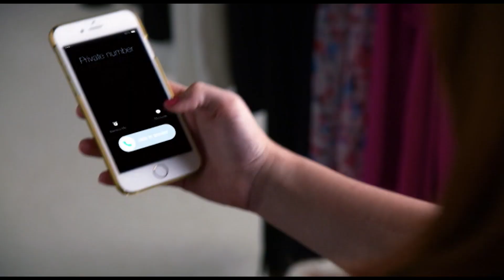Awkward S.5 E.21 "La grande nouvelle"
Jenna Hamilton a une grande nouvelle a vous annoncé : elle emménage chez son boyfriend, Luke !